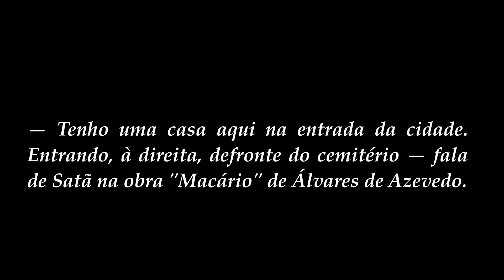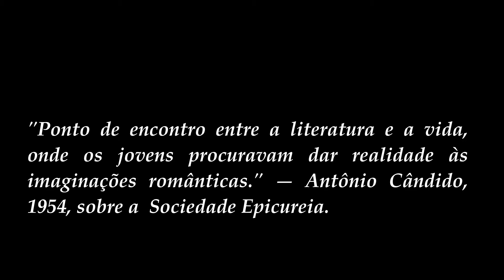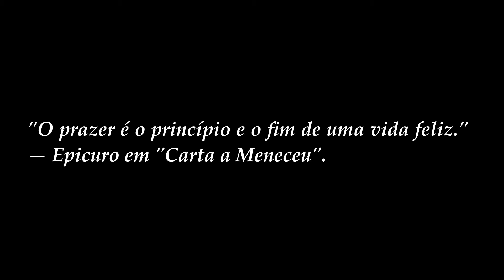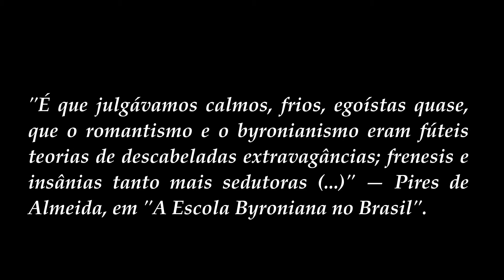A Sociedade Epicureia (legendado)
Vídeo sobre a Sociedade Epicureia, grupo de jovens poetas que no século XIX, inspirados em Lord Byron davam vida às suas imaginações românticas. Este é o segundo de vários vídeos que pretendo fazer sobre Romantismo, Literatura Gótica e afins. Deixe nos comentários temas relacionados que gostaria de ver aqui no canal.

Há legendas disponíveis para acessibilidade.